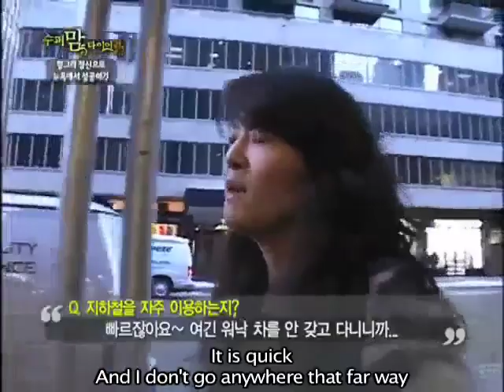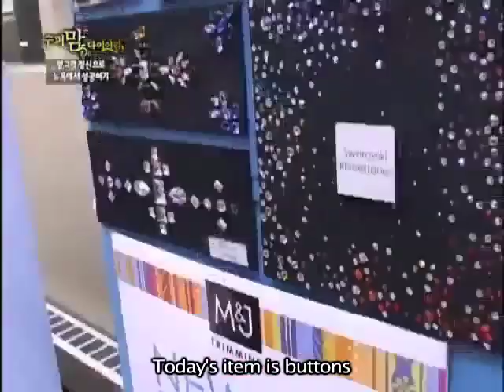Super-mom Diary - Sang A (2) (CJ E&M)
Title : Super-mom Diary
Channel : Story On
Company: CJ E&M